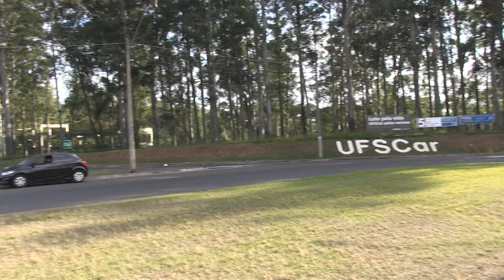UFSCar promove Campanha Acolhimento Legal de combate ao trote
O objetivo é incentivar ações de recepção dos estudantes nos quatro campi da Universidade - São Carlos, Sorocaba, Araras e Lagoa do Sino. A Campanha, que ocorre de 16 de maio a 16 de junho, é uma realização da Reitoria, Ouvidoria Geral, Pró-Reitoria de Assuntos Comunitários e Estudantis (ProACE), Secretaria Geral de Ações Afirmativas, Diversidade e Equidade (SAADE), Pró-Reitoria de Graduação (ProGrad) e Coordenadoria de Comunicação Social (CCS).